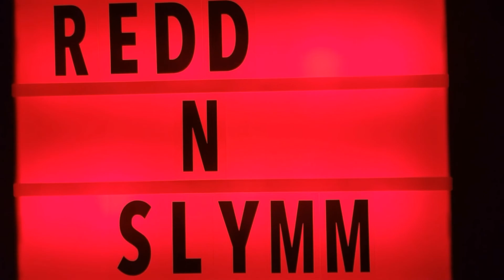"Fenix ReddFyre Art" - Lorenzo (03.27.20)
Another Painting video brought over from FenixReddFyreArt which you can find on my Etsy page below :)